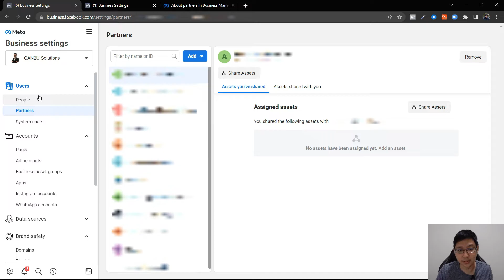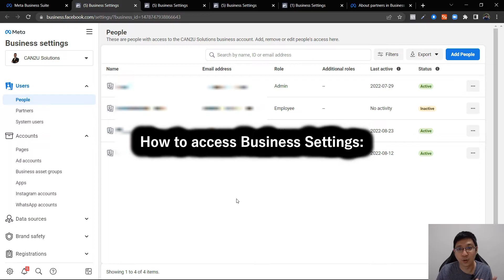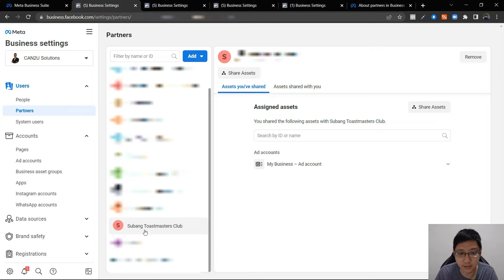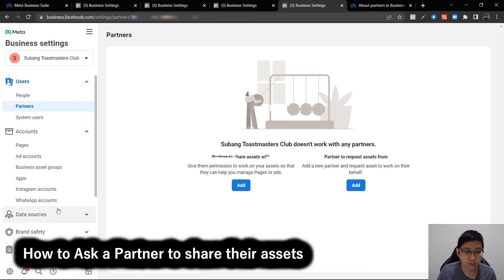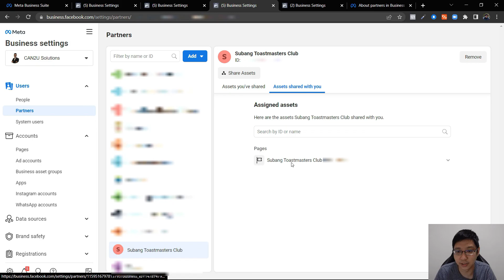How to Add Partner to Facebook Business Manager [UPDATED]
How to add Partner and give a partner access to assets in your Facebook Business Manager?
If you're a business who works with an agency or consultant, you can add them to your Business Manager and share your assets with them. When you add a partner to your Business Manager, you can grant access to different assets and assign specific permission levels. Partners can see assets you share with them in their Business Managers.

So in this video, I will be showing you how add Partner and give a partner access to assets in your Facebook Business Manager.

But before you begin:
● Only business admins can add a partner.
● Your partner must have a Business Manager. If they don't, ask them to create a Business Manager.
● You need your partner's business ID. Learn how to find your business ID.

This is the article from Meta Business Help Center about Giving a Partner Access to Assets in Your Business Manager